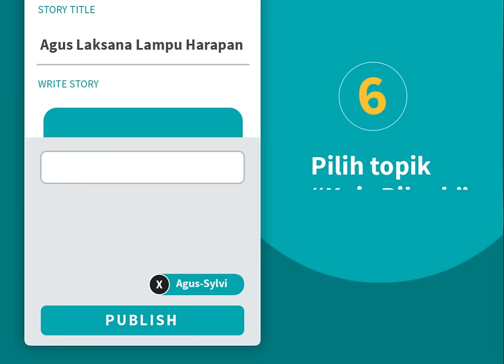Kampanye Sehat Pilgub DKI 2017